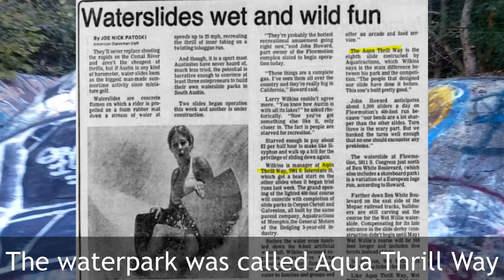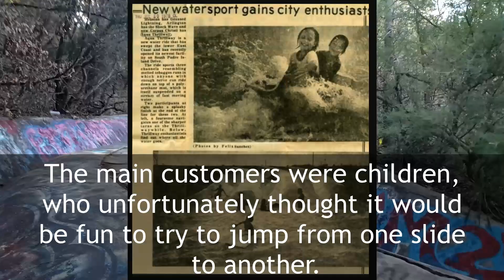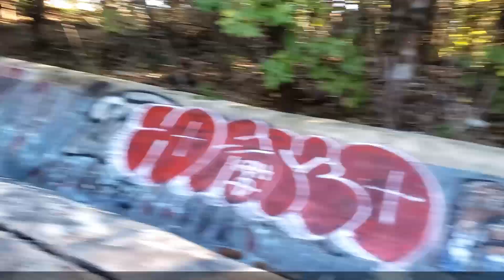Abandoned Waterpark Austin -- Aqua Thrill Way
Explored a cool abandoned waterpark in Austin, Texas.  Flew over the waterslides with my DJI Mavic Mini drone.  Tried to fly down the slide which is easier said than done!

Learn some interesting facts about this bit of Austin history!  Enjoy the street art (slide art?).  And please enjoy the music, turn it up!

See if you can spot Drib faster than I did...

Intro: (0:00)
Walking Tour: (0:21)
Flying: (3:23)

Edited with Davinci Resolve 16 (free version).
Shot with DJI Mavic Mini and Samsung S9+